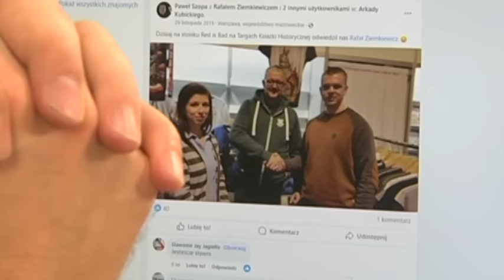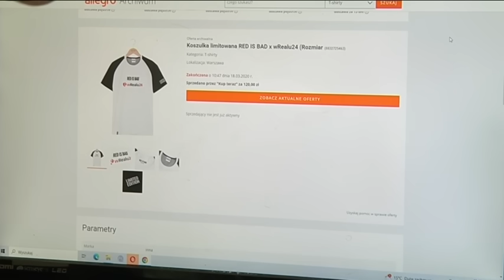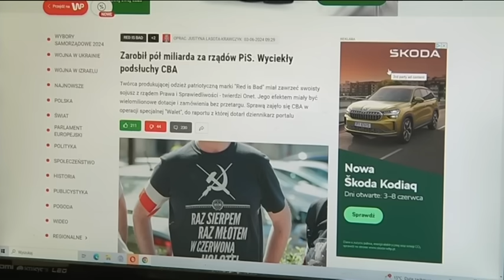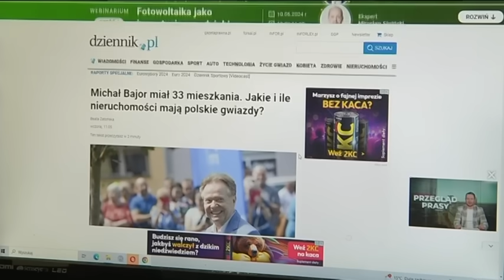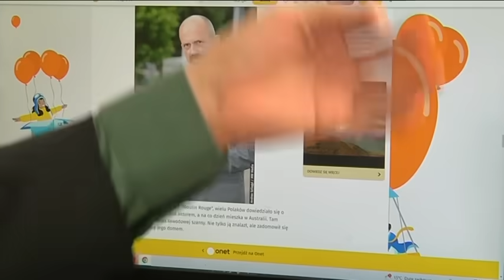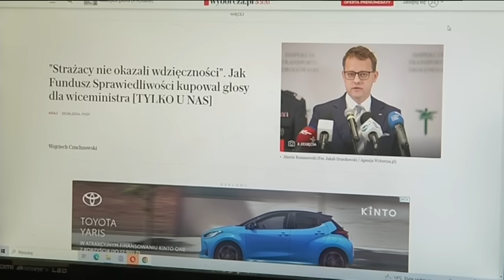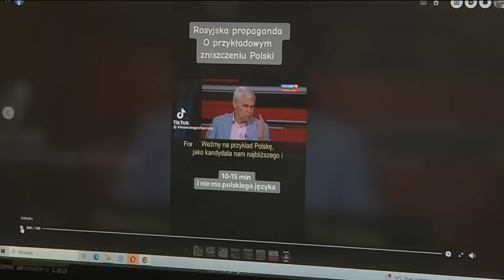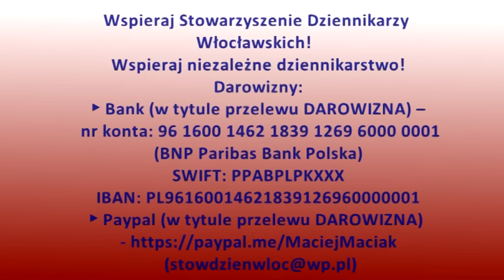Musisz to wiedzieć (1825) Rąbali pieniądze z podatków, wykrzykując patriotyczne hasła